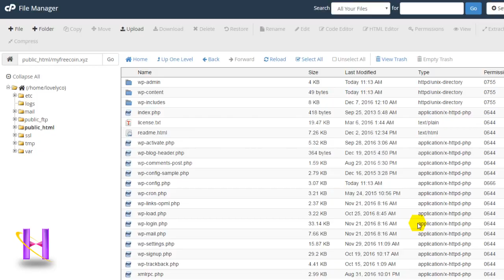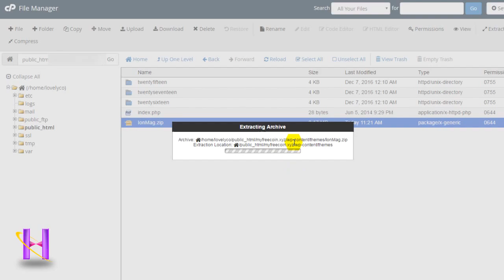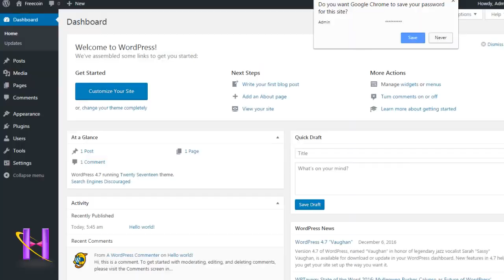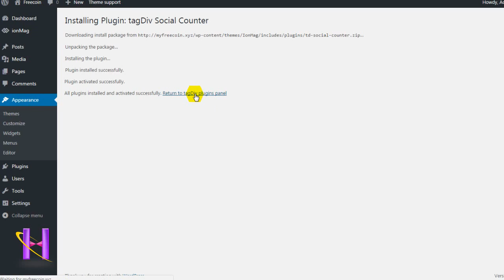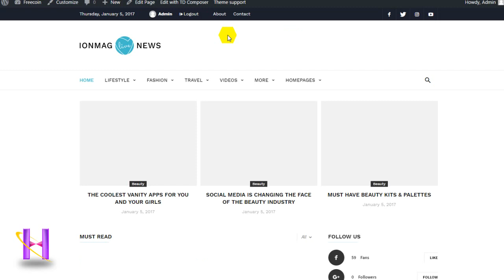How to install ionmag theme in wordpress and customize home page with TD tagdiv composer P1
From this tutorial you will learn to install ionmag theme in wordpress and customize home page with TD tagdiv composer. This is part 1 of the tutorial. Many of you search for free but premium wordpress news magazine theme. IonMag is a free and premium theme which you can download from IonMag official website. Link of second tutorial and IonMag theme download link given below